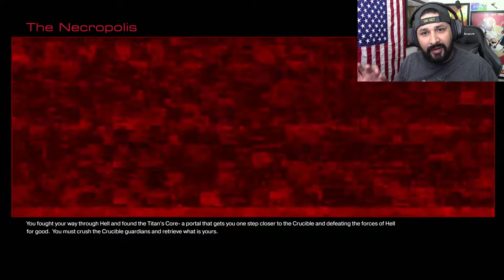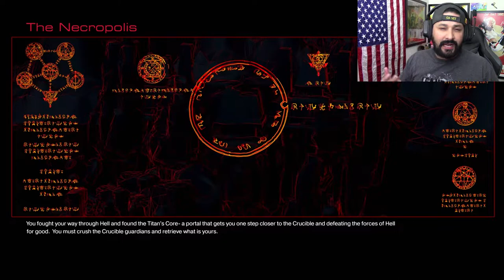THE NECROPOLIS! (The Crucible) | Doom (2016) Lets Play [Part 11]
In this video, we will be going into The Necropolis to get the Crucible!